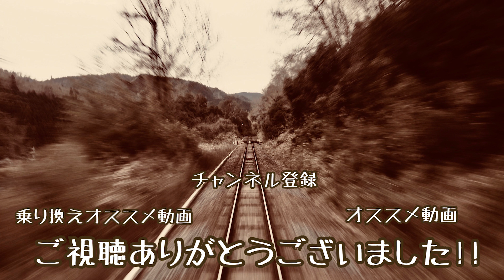【臨時列車の小平行き!!】【4K60fps速度計字幕付き前面展望】多摩湖→小平 西武多摩湖線 臨時列車 Tamako ~ Kodaira. Tamako Line.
春季の土日祝に運行されている多摩湖線臨時列車の小平行きの前面展望です。
窓の大きなスマイルトレインによる臨時列車の前面展望をお楽しみください!!

各駅名 駅間 駅番号 路線名 速度計付きです。

多摩湖 Tamako ST07 00:00
武蔵大和 Musashi-Yamato ST06 02:00
回田信号場 Megurita 03:03
八坂 Yasaka ST05 05:40
萩山 Hagiyama ST04 SS30 07:40
小平 Kodaira SS19 09:20

乗り換え
【多摩湖】
臨時急行

【小平】
急行

30000系 鉄道 電車 日本  旅 車窓 路線 JREast Ferrocarril de Japón Eisenbahn von Japan Chemin de fer du Japon Жп на Япония ဂျပန်မီးရထား Keretapi Jepun Железная дорога Японии Järnvägs of Japan การรถไฟแห่งประเทศญี่ปุ่น Đường sắt của Nhật Bản Railway Jepang The Yamanote Line Japan train Cab view Train viewing Railway of Japanese Tokyo 4K ultra HD 日本的鐵路 铁路 Nanbu Line High quality Japanese railway driving skills. Japan trip